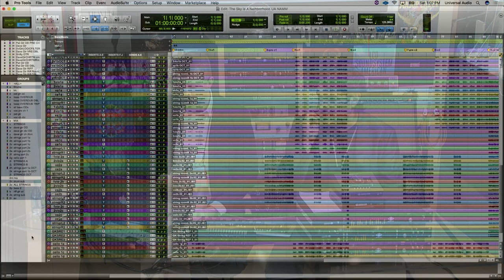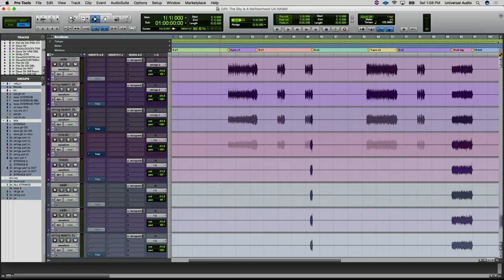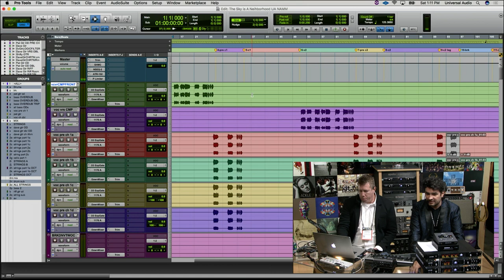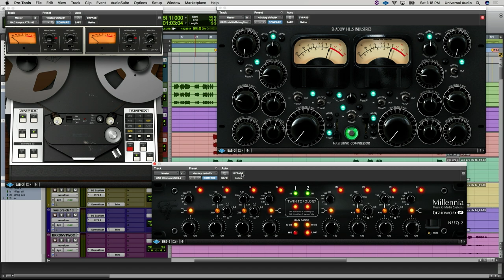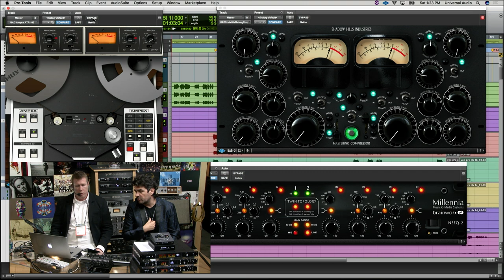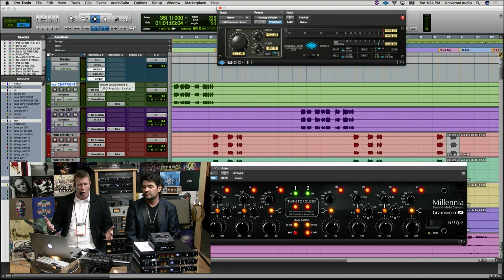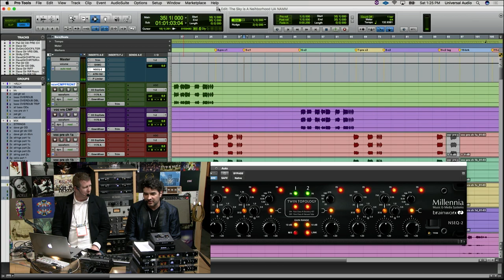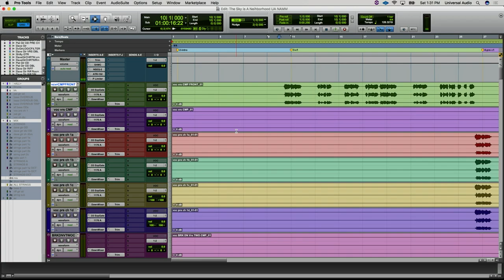UA NAMM 2018: Mixing Rock Music with Darrell Thorp – Part 1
Watch producer/engineer Darrell Thorp (Radiohead, Beck, Foo Fighters) at the UA booth during the 2018 NAMM show, as he details how he used UAD plug-ins and the on the track, “The Sky Is The Neighborhood,” by the Foo Fighters from their album, Concrete and Gold.